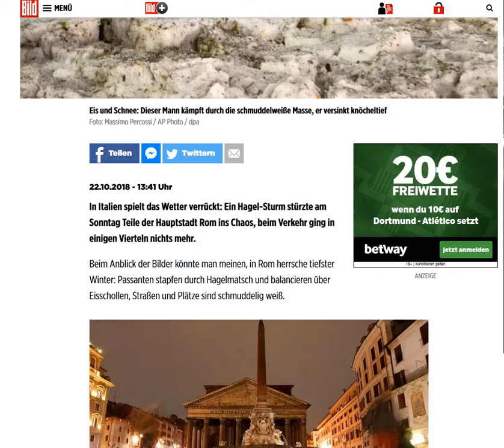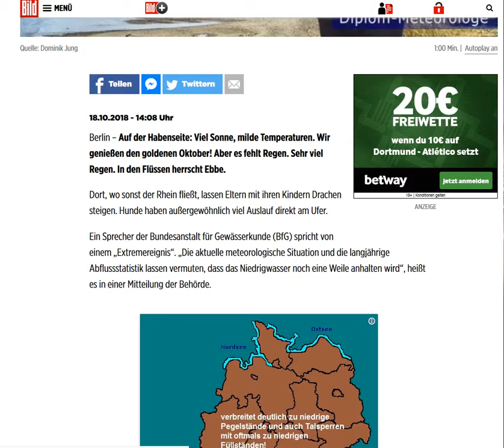2018 10 22, Unwetter (news)